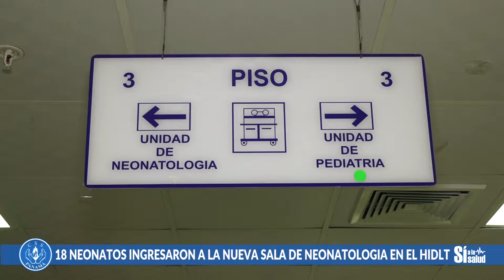18 NEONATOS INGRESARON A LA NUEVA SALA DE NEONATOLOGIA EN EL HIDLT